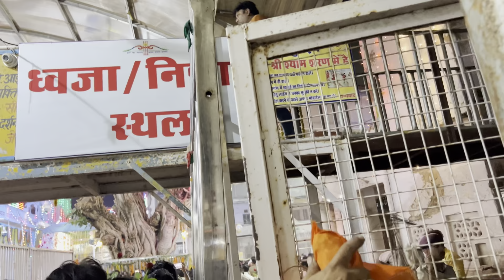खाटू श्याम बाबा के जन्मदिन पर इतनी सारी भीड़ 😱😱. Part 2.